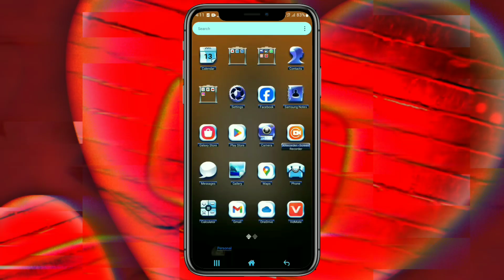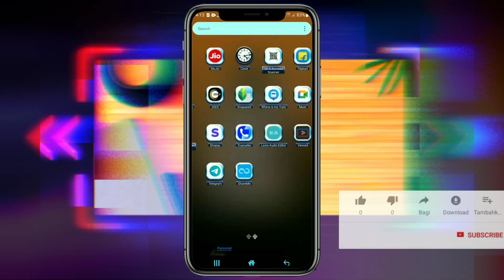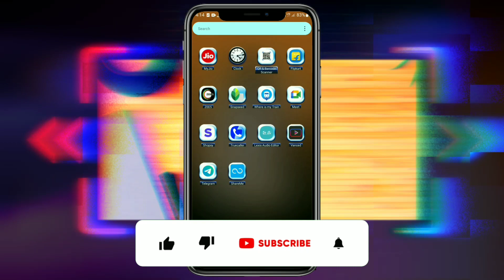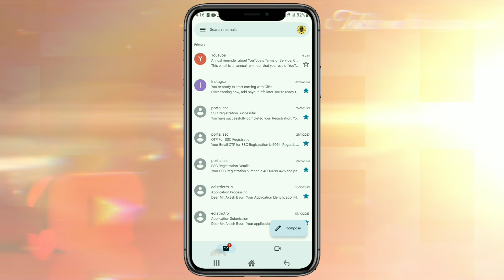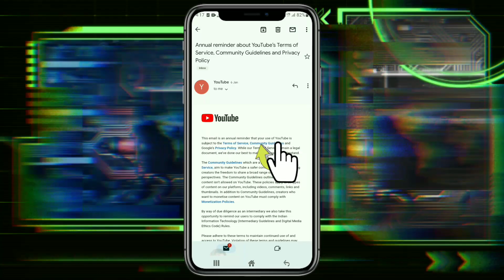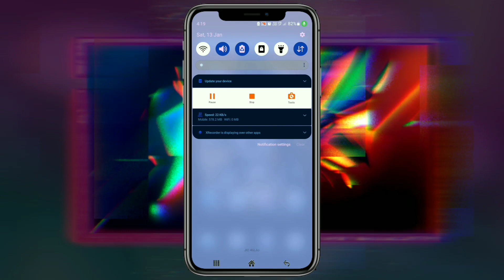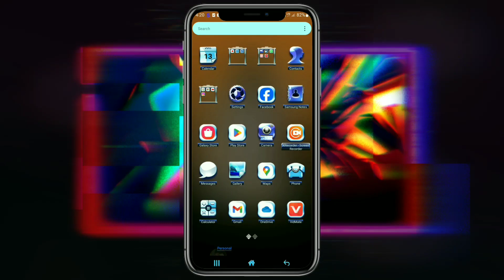1 Mistake Youtube Channel Delete | Important email 📧 from youtube | Annual reminder email from yt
1 Mistake Youtube Channel Delete | Important email 📧 from youtube | Annual reminder for youtubers | @a.b.technicalhero2526

          ↓‹«~Your question ~»›↓

One mistake Channel Delete

Only one mistake and channel delete

Important email 📧 for youtubers

Youtube new updated settings

youtube new email 2024

youtube community guideline new email

Youtube annual reminder email

Google’s Privacy Policy 2024

youtube community guidelines 2024

Youtube today new update

youtube email update 2024

Intermediary Guidelines and Digital Media Ethics Code

Youtube new guidelines 2024

yt update

Community Guidelines and Privacy Policy Kya Hai

All the topics of Android mobile are discussed in my channel and the general knowledge of all the Android apps is very easy. Any problems of android and android apps are resolved. The functions of any Android apps are presented to the public. The general people can learn something about this.